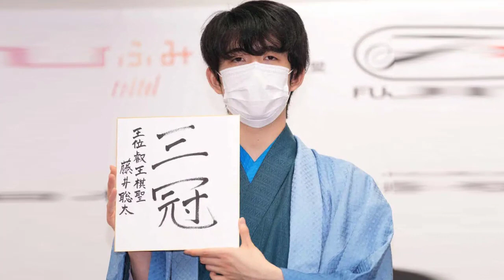藤井三冠と羽生九段が挑戦権を懸けた大一番に臨む 第71期ALSOK杯王将戦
トップクラスが集まるリーグは佳境を迎えた

渡辺明王将への挑戦権を争う第71期ALSOK杯王将戦（主催、毎日新聞社・スポーツニッポン新聞社）の挑戦者決定リーグは、11月9日に藤井聡太三冠―羽生善治九段戦と、永瀬拓矢王座―広瀬章人八段戦が行われます。先後は事前に決まっており、それぞれ羽生九段と永瀬王座の先手番です。

■前回対局は羽生九段が横歩取りで勝利

ここまでのリーグ戦績は藤井聡太三冠が3勝0敗、羽生九段が3勝1敗、永瀬王座が1勝1敗で、広瀬八段は2勝3敗です。藤井聡太―羽生戦は挑戦権を占う大一番で、過去の対戦は藤井聡太三冠の4勝1敗ですが、直近の対戦となる前期の王将リーグでは、後手番の羽生九段が横歩取りに誘導し、激しい切り合いの末羽生九段が勝っています。また、これまでの5局で羽生九段の先手番は1局。その対局は相掛かりから藤井聡太三冠の勝利でした。